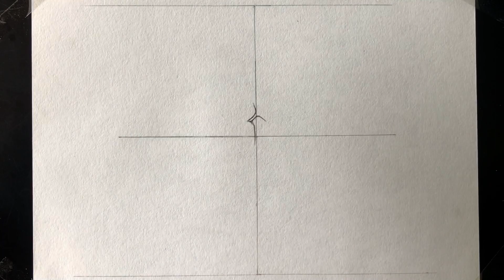How To Draw Monkey D Dragon From One Piece Step By Step [Tutorial]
drawing monkey d. dragon from oldest to youngest,
how to draw monkey d dragon from one piece